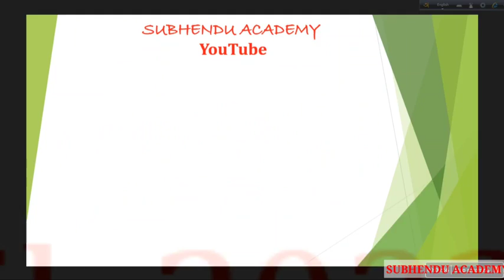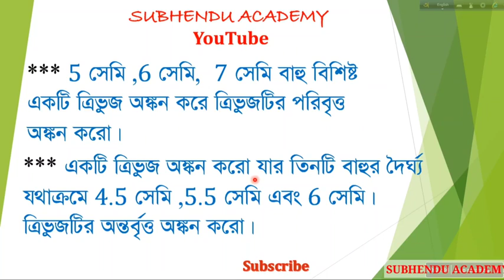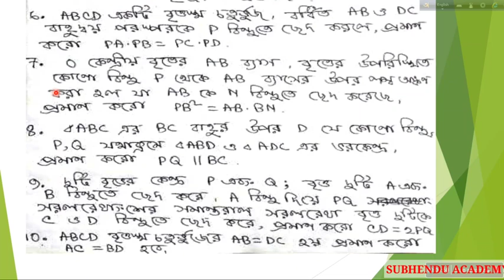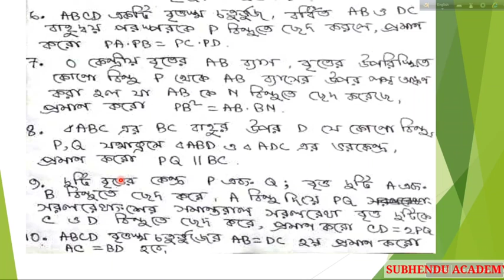Madhyamik 2022 Mathematics Last Minute Suggestion Upopadda Sampadda Extra Geometry